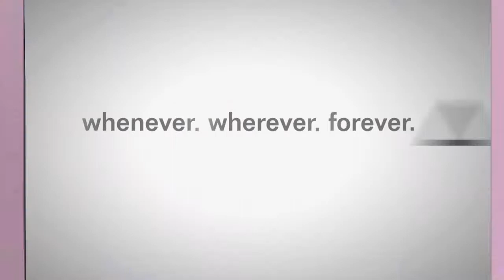My Halloween Went Something Like This... (Late upload)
Mega late